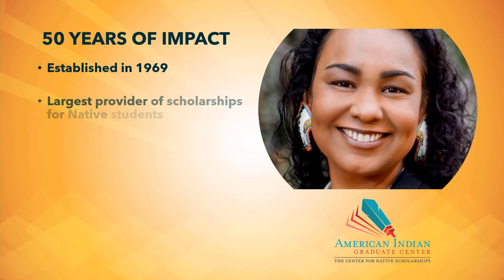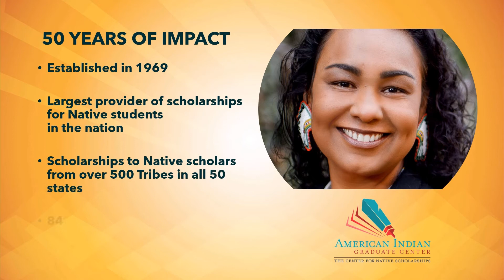About American Indian Graduate Center - Arizona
Arizona State Employee's Charitable Campaign Video 2020